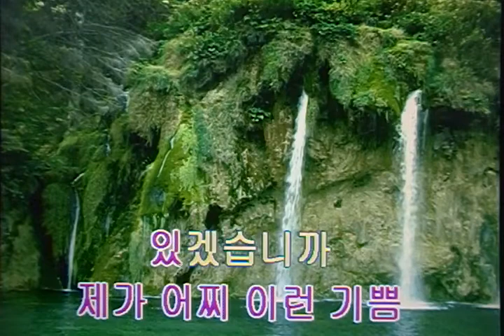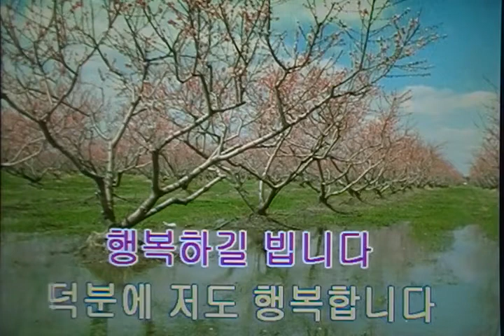덕분에-구재영